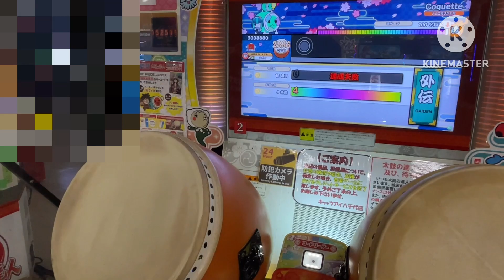復活 ブルー超人 でたらめ 可16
もう金ない

内訳
束ね糸 　　可2
DEBSTEP! 可10
Coquette   可4